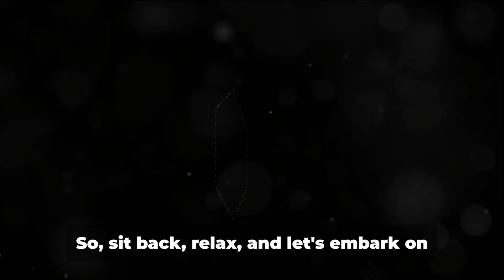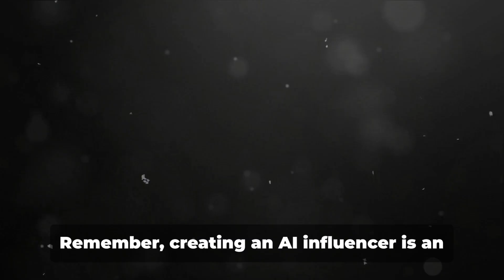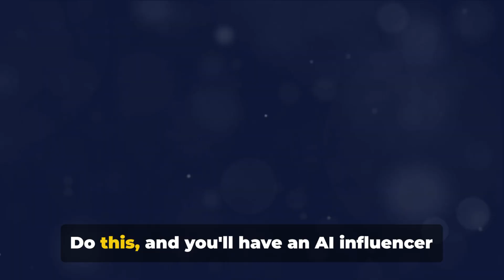Creating Your AI Influencer: No Coding,Just Profits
In this video,we delve into the fascinating world of creating an AI Influencer without the need for complicated coding.